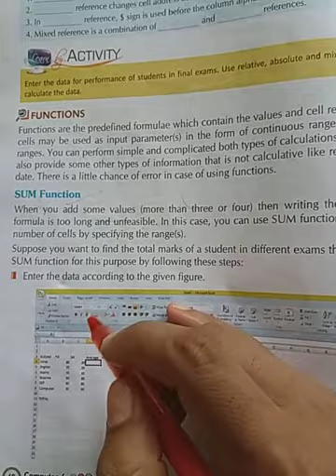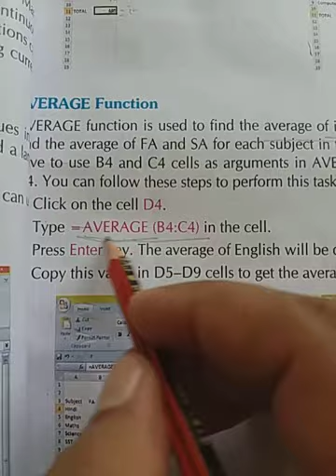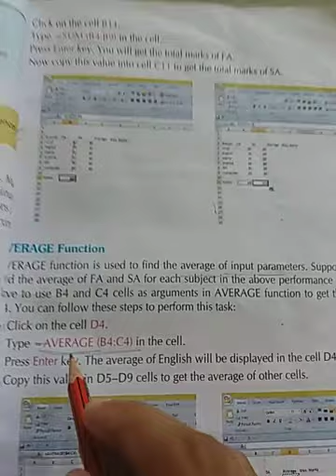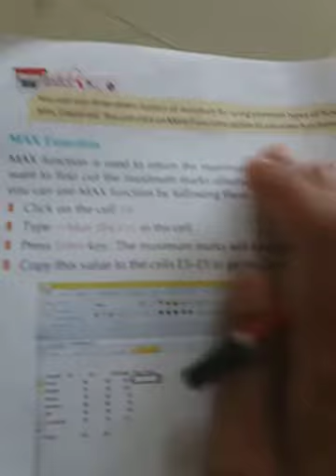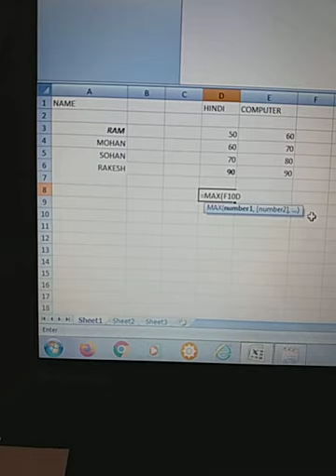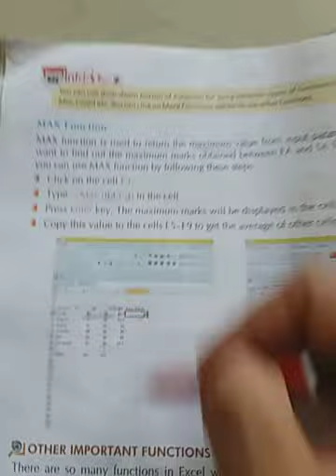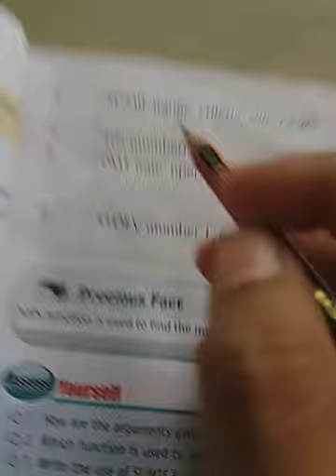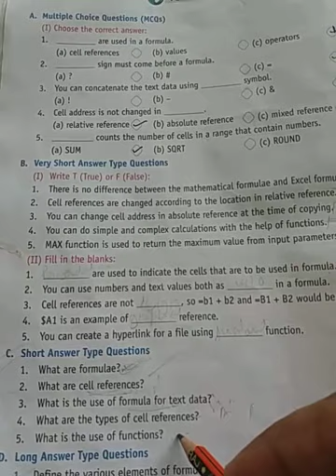More On MS EXCEL Class 6 Computer Course Chapter 5 Part 2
More On MS EXCEL Class 6 Computer Course Chapter 5